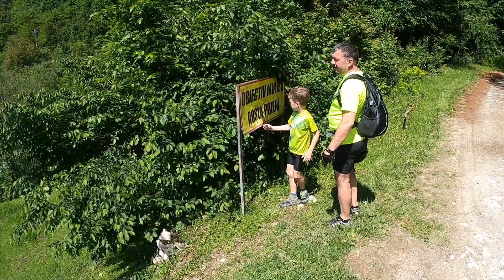Satul scufundat Geamăna din Munții Apuseni 04.06.2023